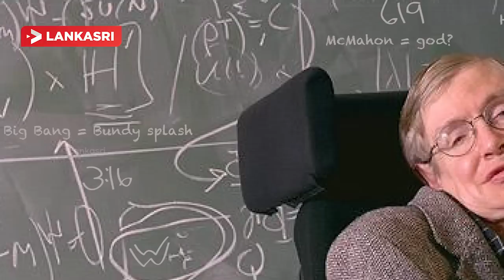ஐன்ஸ்டீன் பிறந்த நாளில் ஸ்டீபன் ஹாக்கிங்ஸ் மறைந்தார்